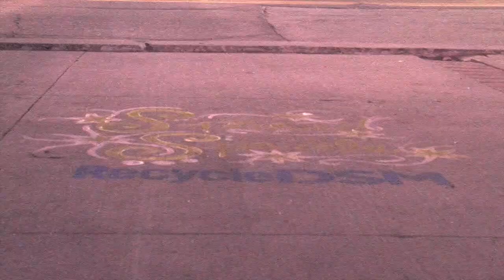Flying Phrosted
Cold feet dancing in fire on a bloody dance floor.